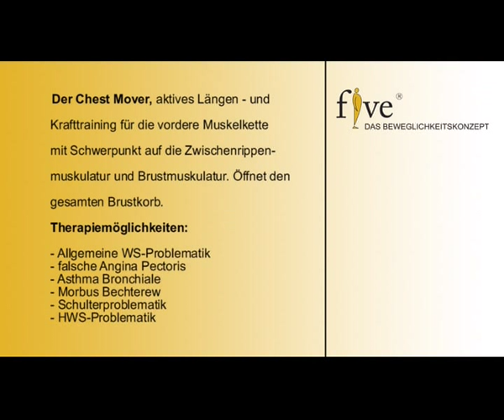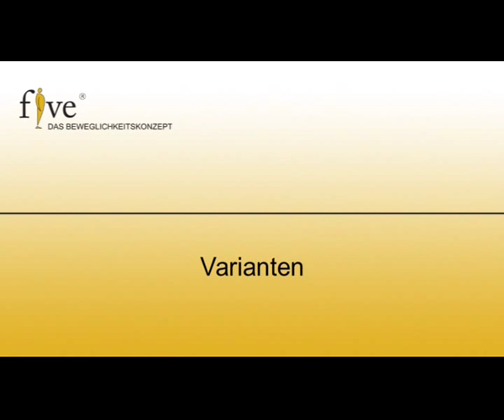Five - Chest Mover